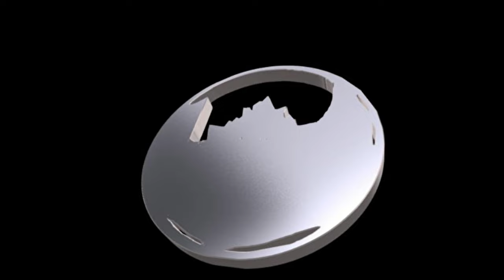Liberal Party PM Trudeau has 'Father and SON' ACTIVITY PRETEND to Wave to CROWD as a Family